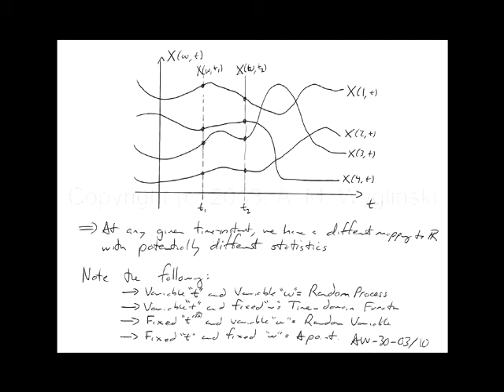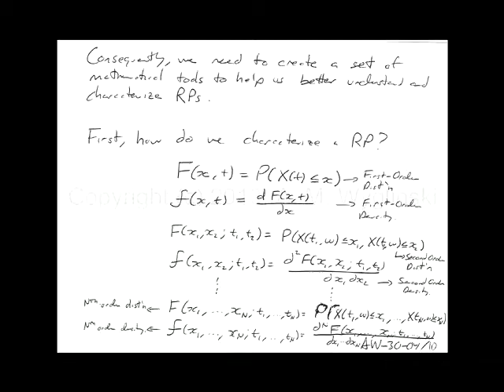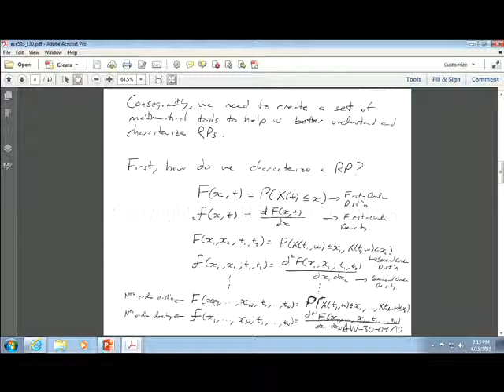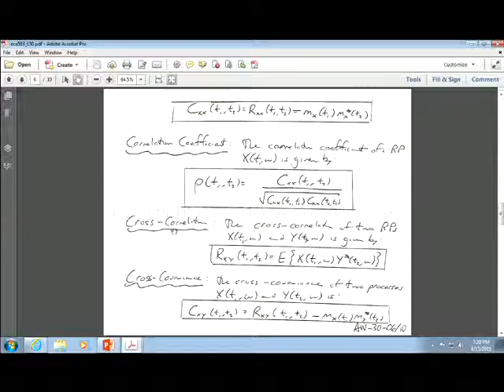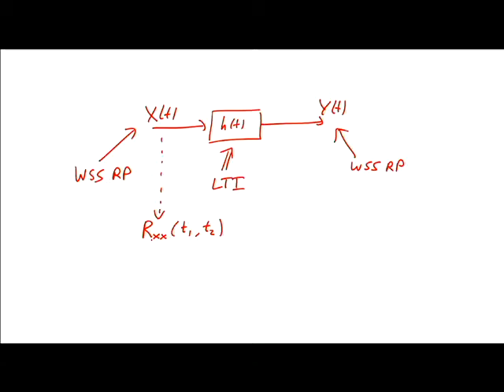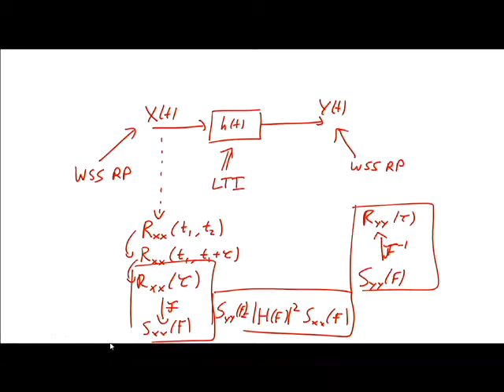ECE503 Lecture 30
Topic: Probability and Random Processes Overview